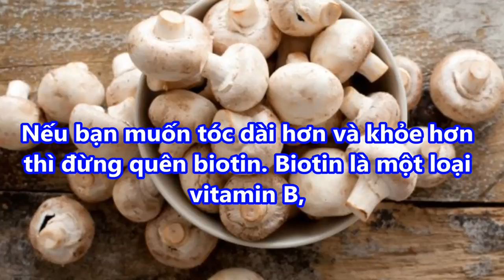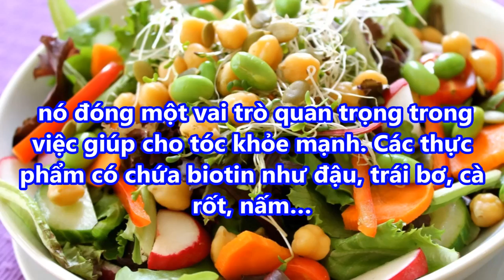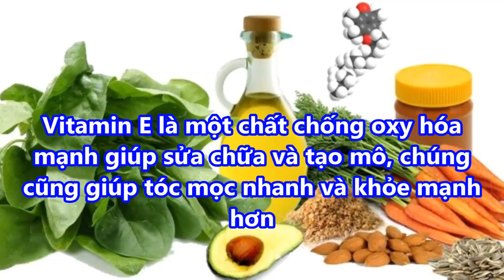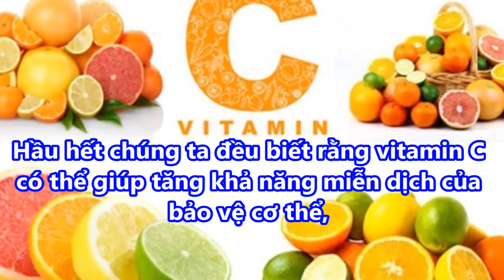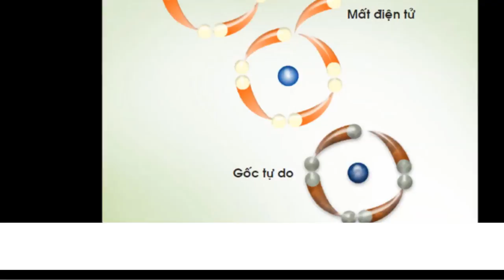TÓC KHÔNG CÒN RỤNG lại MỌC ẦM ẦM như NẤM SAU MƯA chỉ nhờ THOA 1 GIỌT NÀY MỖI NGÀY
-  99% phụ nữ “điên cuồng” đi mua oxy già về trị mụn, dưỡng da, làm trắng răng sau khi phát hiện công dụng: